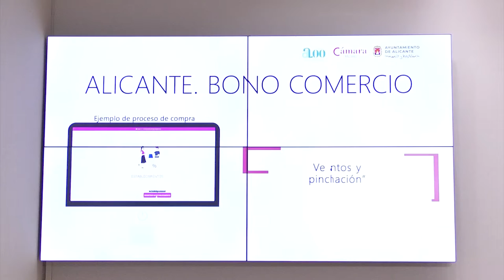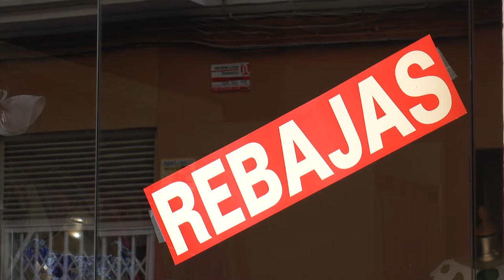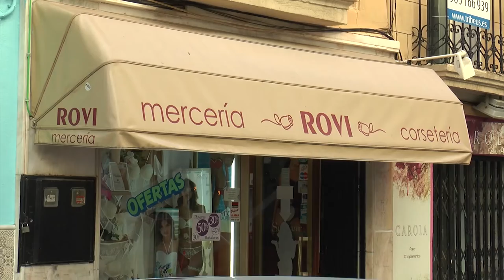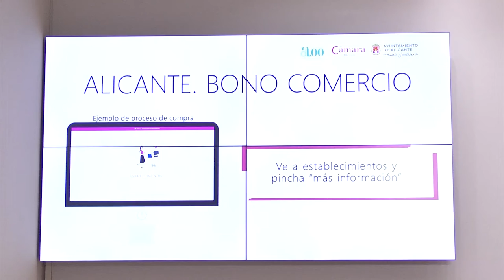Alicante supera los 150 comercios inscritos en el primer día de activación de los bonos consumo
El Ayuntamiento de Alicante recientemente ha lanzado su programa de Bonos Consumo para los Comercios, donde ha superado en las primeras horas los 150 comercios adheridos a esta campaña. El Ayuntamiento de Alicante inyecta a través de esta campaña 1,6 millones de euros para incentivar las compras, reactivar el tejido comercial y el consumo local en nuestra ciudad.

El próximo lunes 10 de octubre saldrán a la venta los bonos de 20, 50, 100 o 200 euros que cuentan con un presupuesto de 807.268 euros, y cada persona podrá adquirir un máximo de 600€, de los cuales el ciudadano solo pagará 300€, ya que la mitad está subvencionada por el Ayuntamiento de Alicante. El acceso a los bonos se determinará por orden de petición o solicitud. Entre el próximo día 10 y el 30 de octubre podrán canjearse los bonos en los establecimientos adheridos al programa.
Total

El Programa utiliza la tecnología de Buybono, y cada bono será canjeable en una única compra, y antes de realizar el descuento es imprescindible validarlo. Al realizar la compra, el cliente tendrá que presentar en el establecimiento su bono-consumo, bien en formato impreso o digital, y es obligatoria la presentación del DNI con el que se adquirió cada bono.
Total

Ayuntamiento de Alicante, Cámara y Diputación ponen en marcha de forma conjunta el Bono Comercio 2022 con un objetivo común, el apoyo al sector comercial, y para ello trabajan de manera conjunta para incentivar el consumo como forma de inyectar liquidez en el sector e impulsar la actividad económica. Cabe destacar que el ayuntamiento ha habilitado un servicio presencial para realizar la compra de bonos y así hacer frente a la brecha digital.